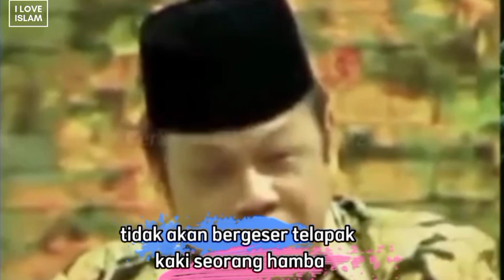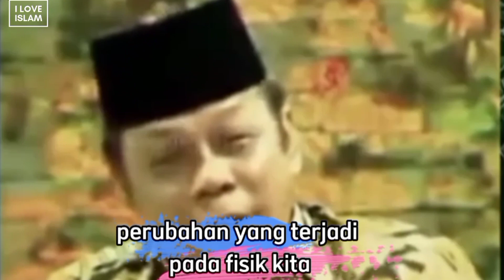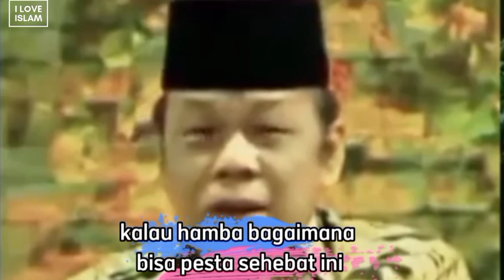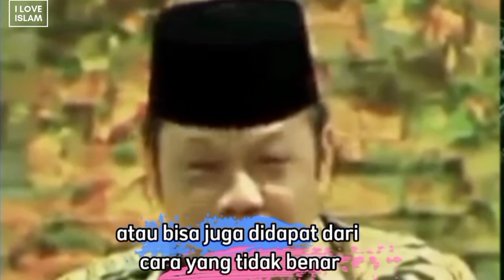4 Pertanyaan Saat Dibangkitkan Dari Kubur | KH Zainuddin MZ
4 Pertanyaan Saat Dibangkitkan Dari Kubur | KH Zainuddin MZ